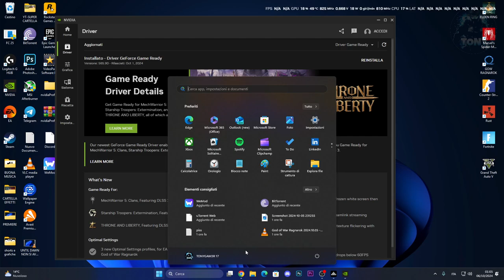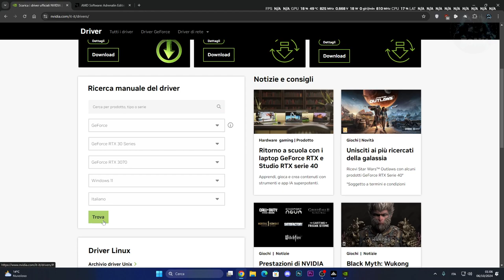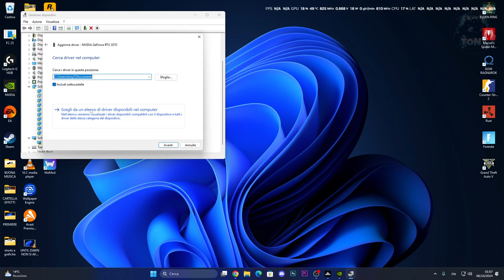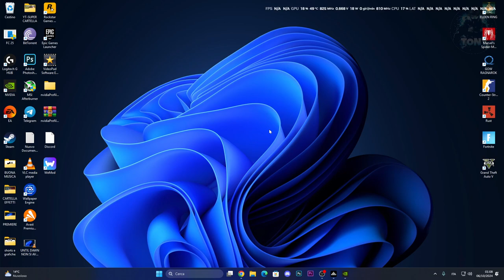UNTIL DAWN | ERRORE GPU DRIVERS / BLACK SCREEN / ERROR DIRECTX - COME RISOLVERE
MIO REFCODE:563685ph1

PC:
MOBO: B450 GAMING PLUS
CPU: R5 3600
GPU: 1660 SUPER
RAM: 16 GB
CASE: 4000D AIRFLOW CASE CORSAIR

VIDEO TUTORIAL
               GAMES---TECH---MICROSOFT